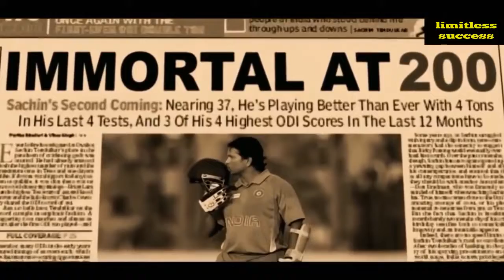Time to follow in your life Inspirational Video By Sandeep Maheshwari Hindi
Inspirational Videos || Motivational Video || Positive Attitude ||  Thinking out of box || Best Moment in your life